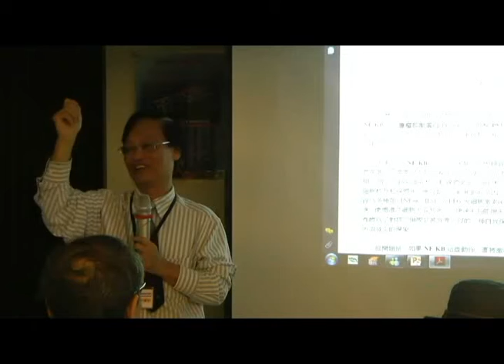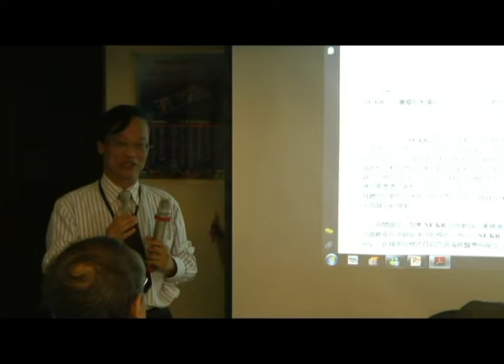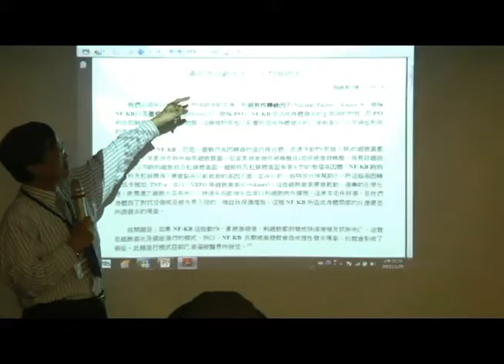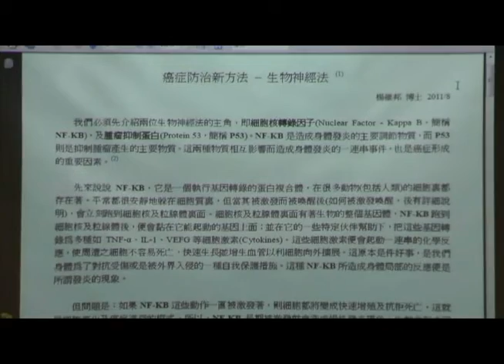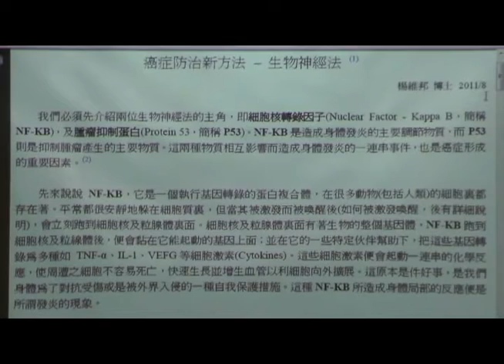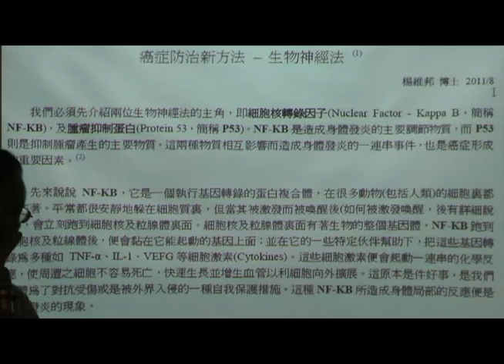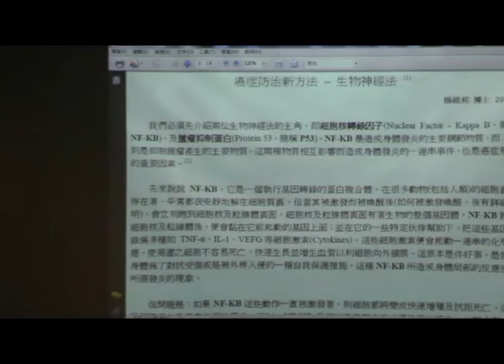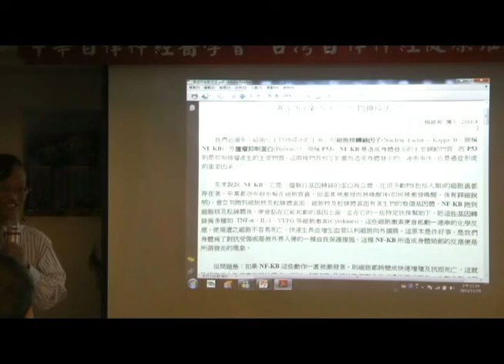2011-11-20 自律神經與陰陽研討會8/31 - 03、廿一世紀癌症防治大突破02.avi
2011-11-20 自律神經與陰陽研討會8/31 - 03、廿一世紀癌症防治大突破 _自律神經調控法02